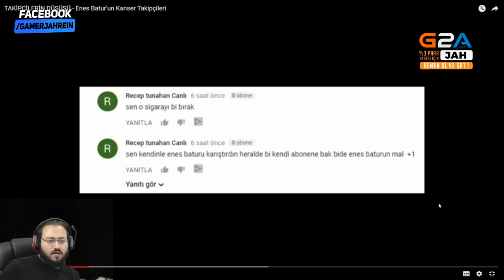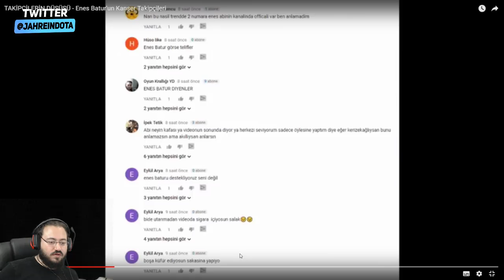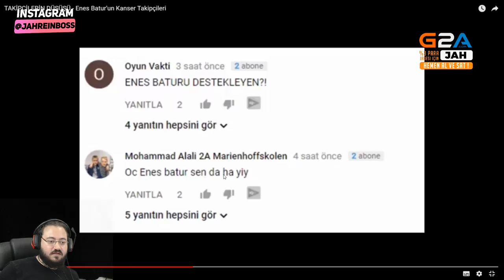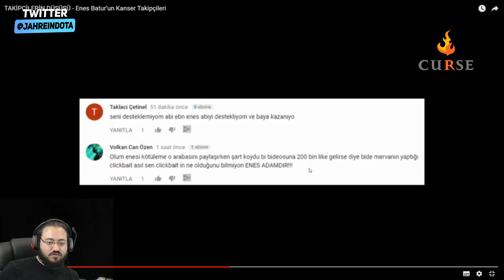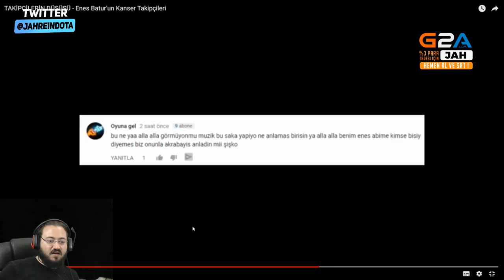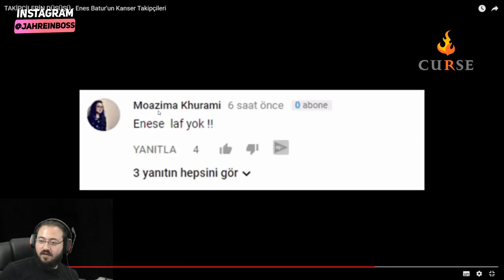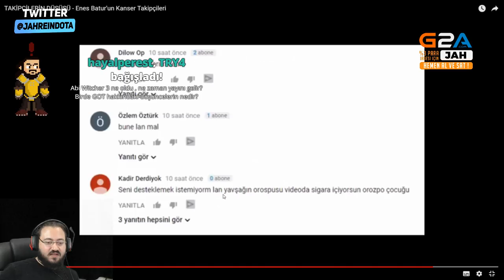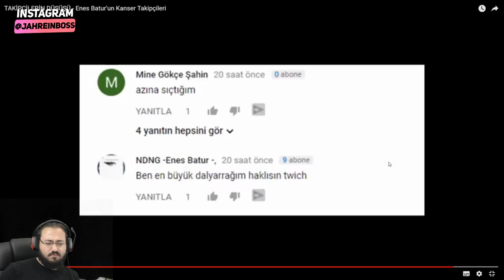Jahrein Enes Batur'un Kanser Takipçilerini İnceliyor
Jahrein enes batur'un diss videosundan sonra enes baturun kanser kitlesinden aldığı tepkileri inceliyor